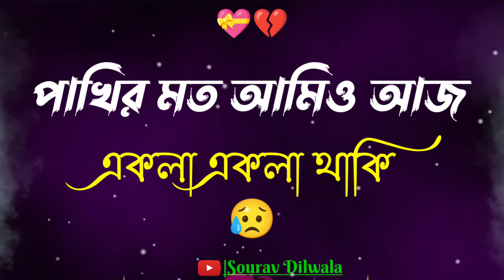Emotional shayari | Bengali shayari | True line bangla | Sad love story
shayari bangla voice
shayari bangla